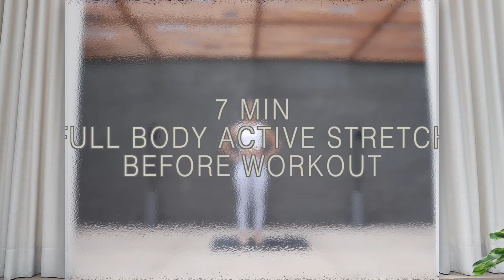DO THIS BEFORE YOUR WORKOUTS | Full Body Active Stretching Exercises Routine | Warm Up | No Jumping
This warm up stretching is perfect to do before ALL of your workouts ! There is no jumping and no equipment required for this.  It is a quick 7 min low impact warm up that everyone can do at home or at the gym! It is knee friendly as well hehe

This warm up stretching routine is beginner friendly, do your best with each exercise, it doesn't have to look exactly like me, just do your best and enjoy!

Let me  know how this warm up goes for you!

For ultimate results, join my monthly workout challenges here: shopevolvo.com